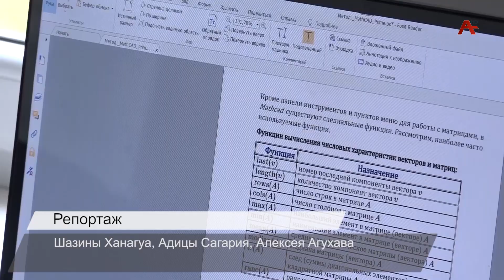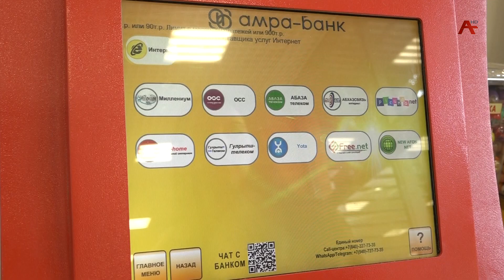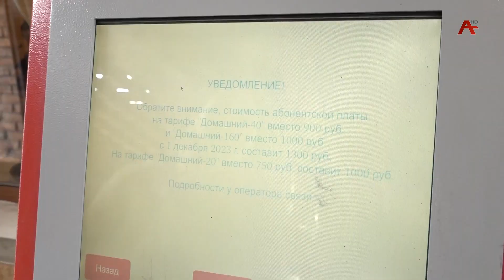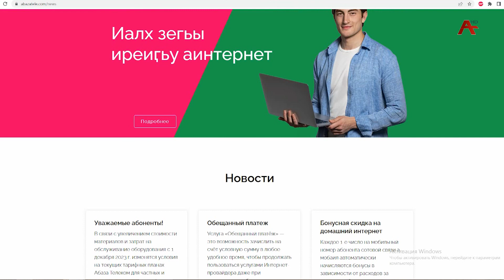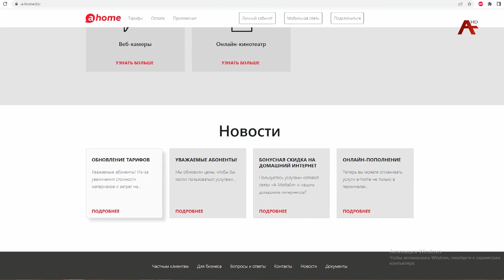С первого декабря, повышена абонентская стоимость на услуги интернет провайдеров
С первого декабря, в среднем на триста рублей, повышена абонентская стоимость на услуги интернет провайдеров. Изменения касаются города Сухум, Сухумского, Гулрыпшского Очамчырского и Галского районов. С чем связано повышение тарифов и как на это смотрят жители столицы, узнавала Шазина Ханагуа.